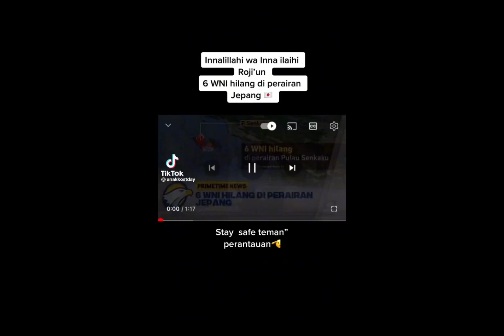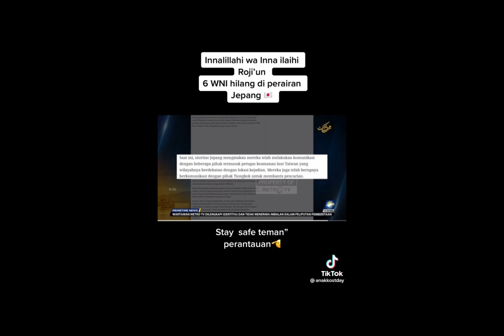Inalilahiwainalilahirojiun kapal terbalik korbannya tetanggaku semoga khusnul khotimah amin